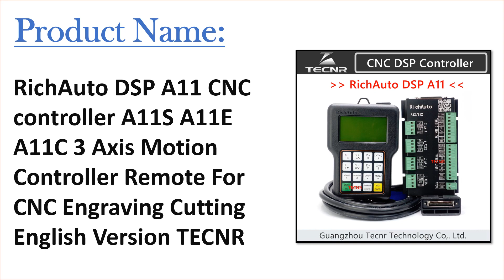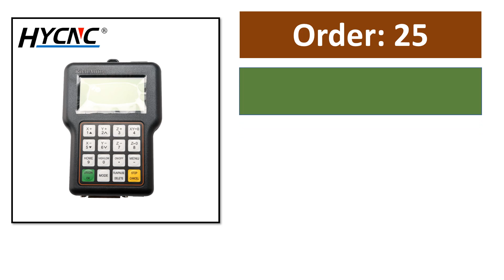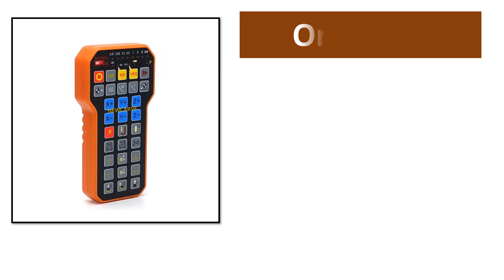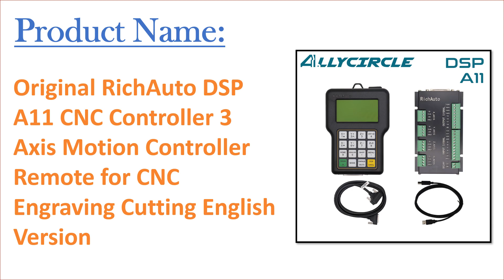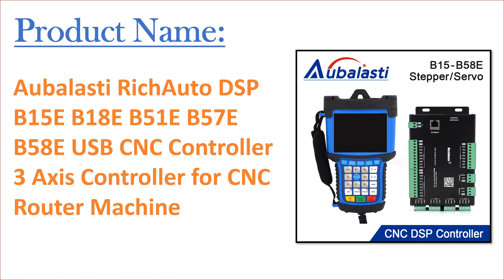TOP 10 Best CNC DSP Controller in 2024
100 Best CNC DSP Controller From Aliexpress

Top Selling CNC DSP Controller

01. RichAuto DSP A11 CNC controller A11S A11E A11C 3 Axis Motion Controller Remote For CNC Engraving Cutting English Version TECNR

02. RZNC 0501 DSP Controller 3 Axis 0501 System For Cnc Router DSP0501 HKNC 0501HDDC Handle Remote English Version Manual NEWCARVE

03. Richauto DSP A11 CNC Controller 3-Axis USB Motion Controller Remote Control For CNC Router Engraving Control System

04. WEIHONG 3 axis CNC DSP Controller NK105G2 Cutter Plasma Cutting Machine Controller DSP Controller Milling CNC Engraving Machine

05. Nc Studio USB Wireless Remote Handle Weihong DSP Control Handle For CNC Engraving Cutting Machine XHC WHB02 NEWCARVE

06. RichAuto DSP A18 4 Axis CNC Controller A18s A18e USB Linkage Motion Control System Manual For CNC Router

07. Genuine Richauto Dsp A11 A18 3-axis/4-axis Motion Control System, English, A11e A18e Dsp Usb Handle Controller For Cnc Router

08. Original RichAuto DSP A11 CNC Controller 3 Axis Motion Controller Remote for CNC Engraving Cutting English Version

09. Weihong Nk105 G3 Dsp Control Handle 3Axis 4Axis Nc Studio Motion Control System For Cnc Router Automatic Tool Changer

10. Aubalasti RichAuto DSP B15E B18E B51E B57E B58E USB CNC Controller 3 Axis Controller for CNC Router Machine